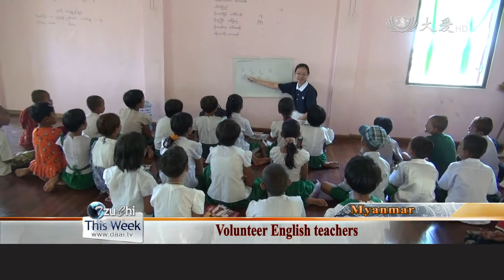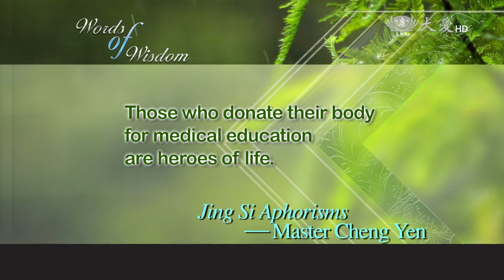【Tzu Chi This Week】20150613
Welcome to Tzu Chi this week. I'm Anita Lee. Thank you for joining us.
歡迎收看慈濟周報，我是李詩茹，感恩您的加入。

●Coming up, Tzu Chi's 8th disaster relief and medical team arrived in Nepal to continue the work of their predecessors.
●Tzu Chi volunteers in Myanmar offer English lessons to impoverished students in Bago District.
●In the Philippines, Tzu Chi volunteers kick off rice distributions in Quezon City.

●這周的題要，第八梯次慈濟賑災醫療團，抵達尼波爾，持續上一團的工作。
●緬甸慈濟志工到勃固省，位貧困學生開英文課。
●在菲律賓，慈濟志工在計順市展開大米發放。

今日新聞提要：
1.尼第八梯醫療
2.尼發放單感動+曼索里無鞋童
3.菲穆斯林義診+墨爾本牙科義診
4.緬下鄉英課輔
5.菲大米發放
6.0611菲大米發放
7.伊普浴佛發放
8.南港包粽送愛+基隆培訓訪老
9.桃照顧戶修繕+尖石訪視打掃
END：馬藝人彩排